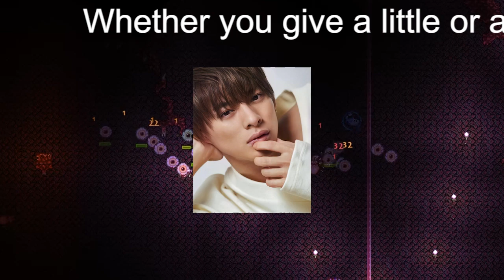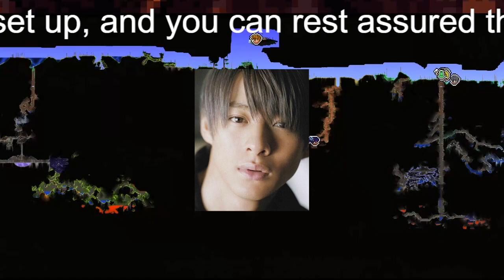【平野紫耀】平野紫耀に「結婚説」「縦読みSOS」も…キンプリ脱退＆退所でファンの憶測広がる